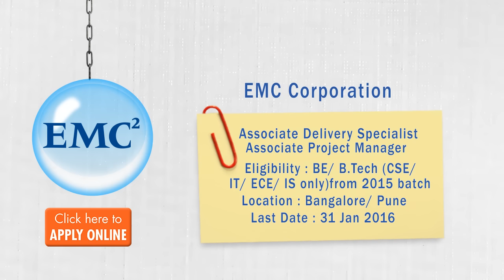Freshersworld Hot Jobs Of The Week-(Jan-18 to Jan -24)- DRDO, EMC2, TECSOL, AAI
The jobs mentioned in the video are the latest trending jobs for the week to apply, To know more information about the jobs please